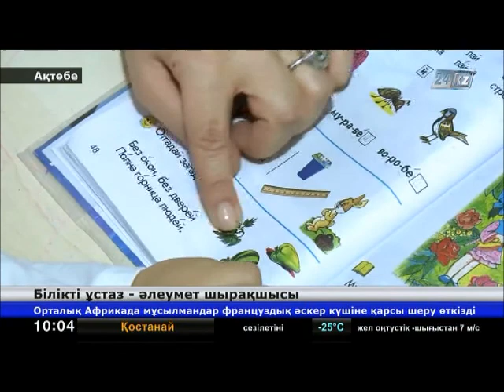Ұжымға сыйлы ұстаз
Білікті басшы баршаның тілін табады. Ақтөбедегі  Назарбаев зияткерлік мектебінің директоры Сәуле Өмірбекова үнемі оқушылардың ортасында жүреді.